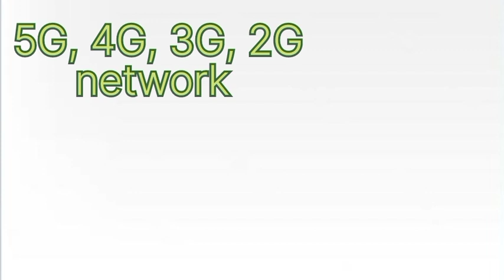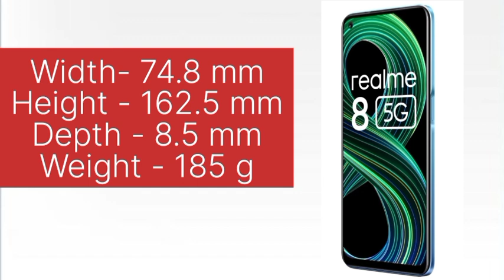Realme 8 5G all features and Review | Realme 8 all Details | Realme Mobile | Realme Best Mobile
dosto is video me mene Realme 8 5G ke bare me all deails diya hei. Iska ram, rom, camera, price, battery, android, etc sob kuch bataya geya hai.

flipkartsale realme8 realme Realme 8 5G all features and Review realme mobile Realme 8s 5G Vs Vivo Y53s 4G - Full Comparison [Full Specification

Your Quary :
realme 8 5g all specification
realm 8 5g mobile
ralme mobile
realme 8
realme 8 5g all dtails

aisehi sasta product pane ke liye